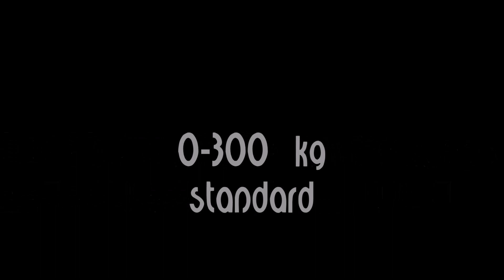Havetraktortræk hos viborg havemaskiner 2016